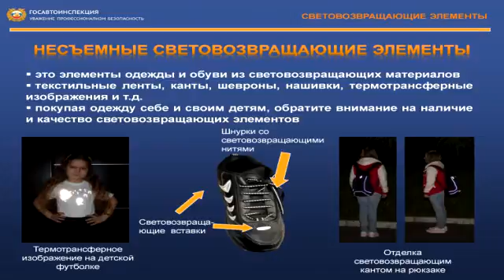О безопасности пешеходов